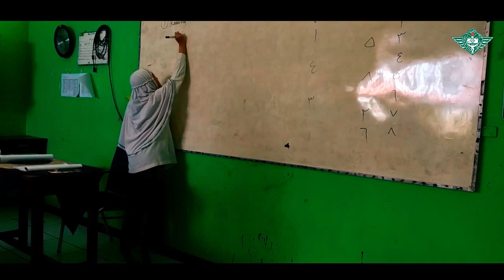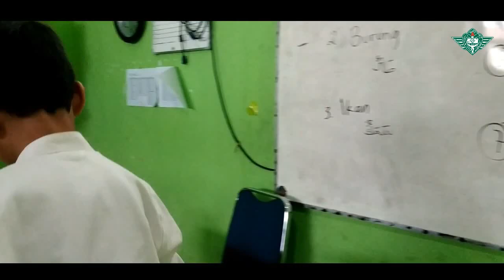Video Pembelajaran Scientific Pada Mapel Bahasa Arab di SD Al Irsyad 01 Purwokerto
Video Pembelajaran Bahasa Arab Di kelas 5 Az Zukhruf SD Al Irsyad Al Islamiyyah 01 Purwokerto bersama Ustadzah Maria Ulfa, S.Pd.I dalam rangka rangkaian semarak Milad Al Irsyad Al Islamiyyah ke 104